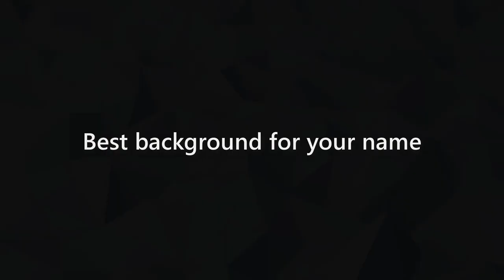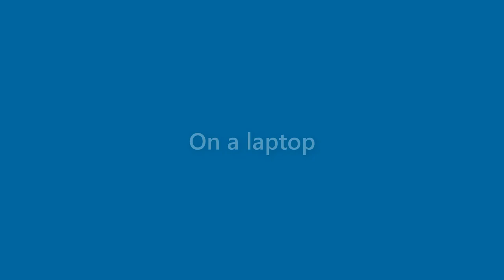Calvin Coffey - appearance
Name Look - Calvin Coffey - appearance. In this video we present "Calvin Coffey" name look and feel in various scenarios.
This video will cover:
How does "Calvin Coffey" look as a personal letterhead?
How does "Calvin Coffey" look on a business card?
How does "Calvin Coffey" look on a computer/laptop screen?
How does "Calvin Coffey" look with different background colors?
How does "Calvin Coffey" look with various fonts?